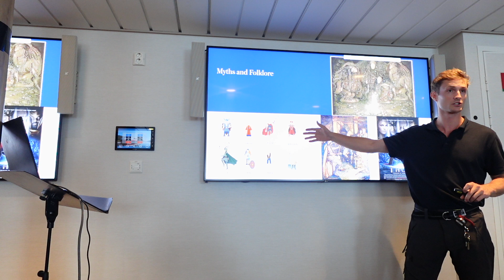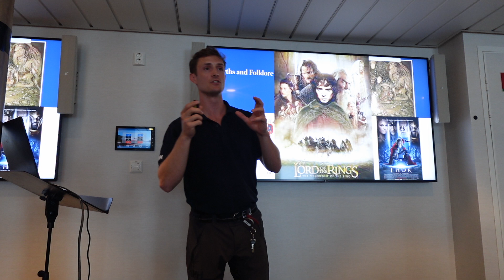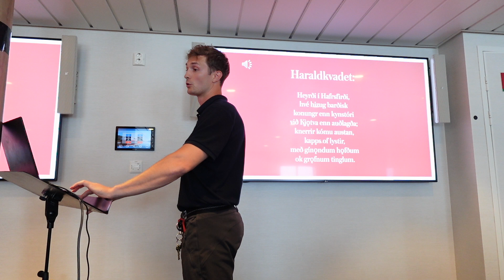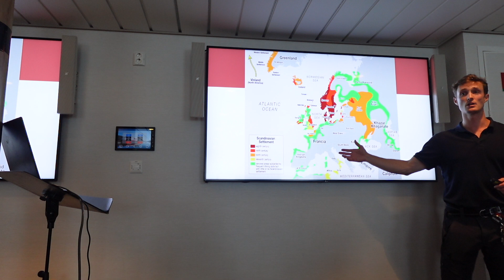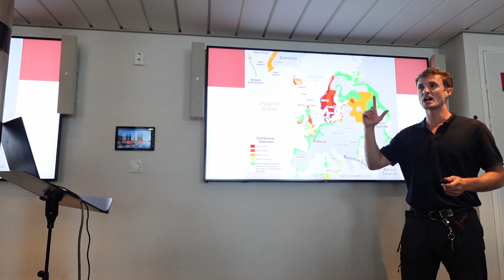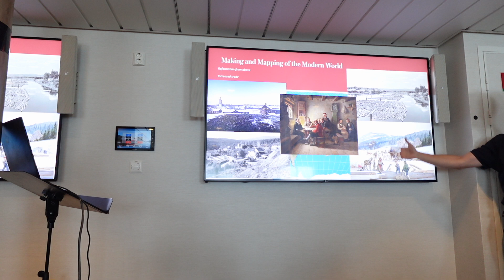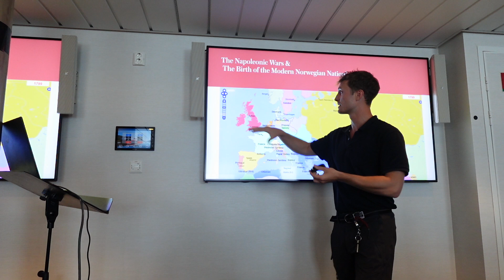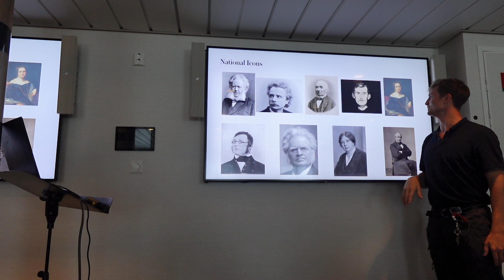A Short History of Norway (Hurtigruten lecture)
This is my version of the origin story of modern independent Norway - from the ice age to 1905.

Made for guests on the Hurtigruten Coastal Cruise.

So much more to be said and I'm still learning. Working on a talk about modern history as well.